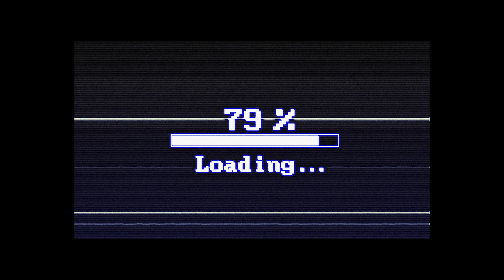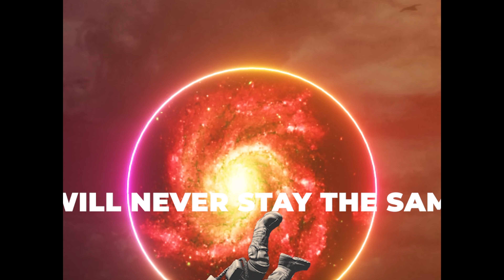'Time' - Paola Vera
‘Time’

Original composition by Paola Vera
Co-producer (Arrangeur) - Marc Delhaye

Featuring:
Paola Vera - Voice/Keys
Marc Delhaye - Guitar, Additionelles
Antoine Arroyo -Bass
Manu Feramus- Drums
Studio La Tour - Sound recording/Mix/Master
Video - KimC Films

Also available on: Amazon, Anghami, Apple Music, MediaNet, Boomplay, Deezer, Instagram/Facebook, YouTube Music, iHeartRadio, ClaroMusica, iTunes, KKBox, NetEase, Qobuz, Pandora, Saavn, Spotify, Tencent, Tidal, TikTok/Resso, Triller (beta), Soundtrack by Twitch, and Yandex Music (beta)

Singer/songwriter/pianist PAOLA VERA has been described as a ‘Jazz chick with hits’ (Richard Niles) and a ‘truly gifted improviser’ (Pete Churchill). Paola’s music blends her passion for jazz with a modern edge; a fresh take on groove, which she infuses into her own song writing and a new slant on old songs. She sites many influences including Stevie Wonder, Jill Scott, James Taylor, Nat King Cole…. She first started singing and playing the piano at the age of 13, later going on to continue her musical education at Trinity College of Music and The Royal Academy of Music after receiving the Elton John Scholarship in London. In 2007 Paola was awarded a Yamaha Jazz Award for outstanding young Jazz musicians in association with Jazzwize magazine. She has since gone on to receive several awards as a singer and accompanist, including winning 2nd place in the Jazz Voices International competition in Lithuania in 2011. She has performed with many greats of the jazz scene, Kenny Wheeler, Jim Mullen, Bobby Mcferrin and many more.. Paola’s emotionally charged live performances have been seen on the most prestigious festival stages, concert halls and jazz clubs world wide including The New Morning (Paris) Ronnie Scotts Jazz Club (London), The 606 club (London), Pizza Express Dean Street (London), Nardis (Istanbul), St Emilion Jazz festival (France), Armandos (San Francisco), The Sound Room (San Francisco).